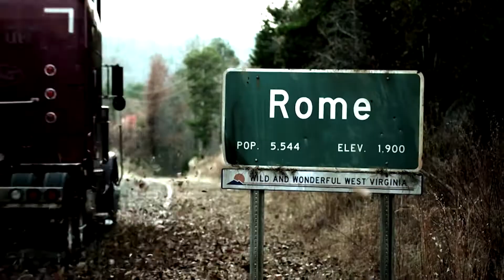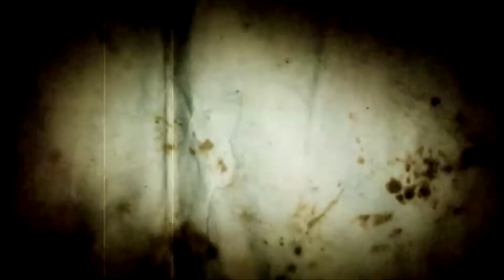Matt Ward Promo Sound Design Reel